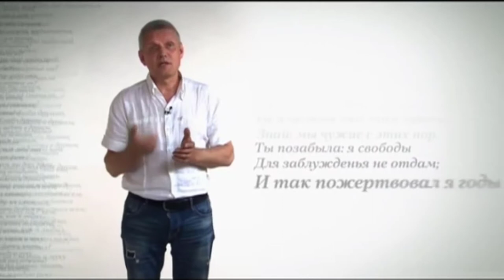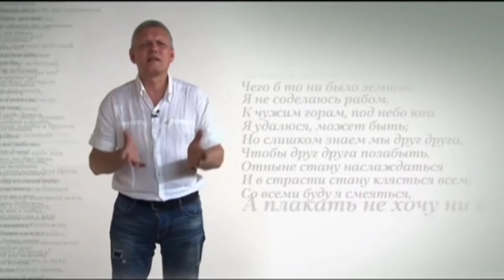Михаил Лермонтов "Я не унижусь пред тобою". Исполняет стихотворение Александр Галибин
Стихотворение Лермонтова “Я не унижусь пред тобою” (имеющее также загадочное название “К*”) описывает горькое разочарование ещё юного поэта в возлюбленной.

Лермонтов был от природы влюбчив, пылок и очень искренен. Он боготворил избранницу своего сердца, посвящал ей прекрасные стихи, окружал вниманием и нежной заботой. Но часто случалось так, что любовь поэта разбивалась о холодность, непонимание и даже измену возлюбленной.

Стихотворение посвящено Наталии Ивановой, которой поэт за два года их бурного романа посвятил более двадцати стихотворений.

Я не унижусь пред тобою;
Ни твой привет, ни твой укор
Не властны над моей душою.
Знай: мы чужие с этих пор.

Ты позабыла: я свободы
Для заблужденья не отдам;
И так пожертвовал я годы
Твоей улыбке и глазам,

И так я слишком долго видел
В тебе надежду юных дней
И целый мир возненавидел,
Чтобы тебя любить сильней.

Как знать, быть может, те мгновенья,
Что протекли у ног твоих,
Я отнимал у вдохновенья!
А чем ты заменила их?

Быть может, мыслею небесной
И силой духа убежден,
Я дал бы миру дар чудесный,
А мне за то бессмертье он?

Зачем так нежно обещала
Ты заменить его венец,
Зачем ты не была сначала,
Какою стала наконец!

Я горд!- прости! люби другого,
Мечтай любовь найти в другом;
Чего б то ни было земного
Я не соделаюсь рабом.

К чужим горам, под небо юга
Я удалюся, может быть;
Но слишком знаем мы друг друга,
Чтобы друг друга позабыть.

Отныне стану наслаждаться
И в страсти стану клясться всем;
Со всеми буду я смеяться,
А плакать не хочу ни с кем;

Начну обманывать безбожно,
Чтоб не любить, как я любил,-
Иль женщин уважать возможно,
Когда мне ангел изменил?

Я был готов на смерть и муку
И целый мир на битву звать,
Чтобы твою младую руку –
Безумец!- лишний раз пожать!

Не знав коварную измену,
Тебе я душу отдавал;
Такой души ты знала ль цену?
Ты знала – я тебя не знал!

Научиться читать стихотворения красиво, выразительно, а самое главное - с душой, вам помогут репетиторские занятия в нашем Тренинг центре онлайн. Регистрируйтесь по ссылке, будем рады видеть вас в числе наших студентов.